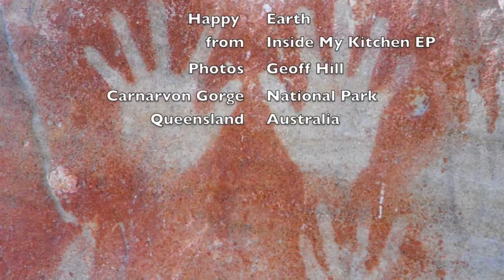Happy Earth - Tiddas (HD)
from the EP Inside My Kitchen
Amy Saunders, Lou Bennett and Sally Dastey are Tiddas
I do not claim copyright of the music in this clip.
If you like this song buy the EP or Tiddas albums, you won't regret it.